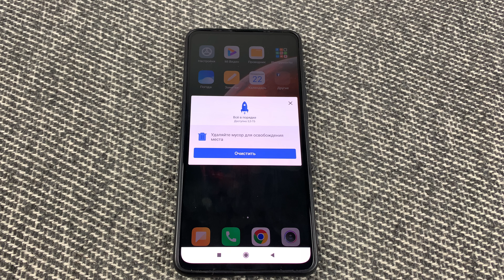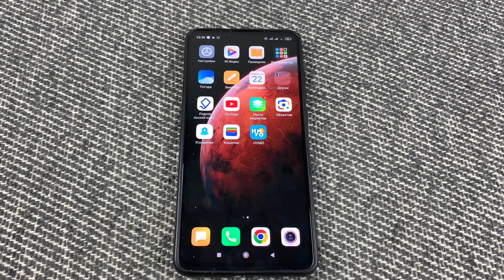КАК ОСВОБОДИТЬ 12 ГБ ПАМЯТИ НА АНДРОИД ВСЕГО ЗА 1 МИНУТУ | БЕЗ ПРОГРАММ